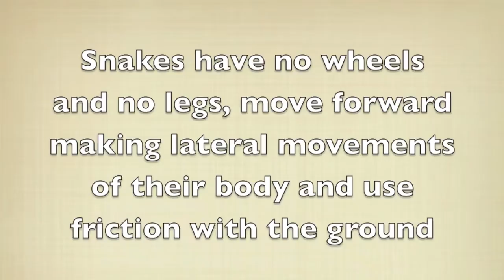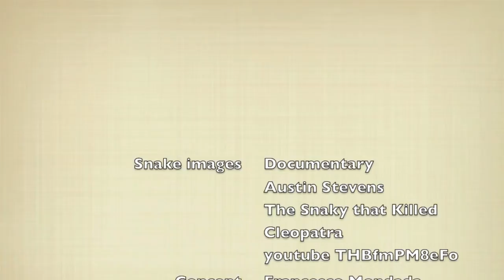Snake robot using Thymio II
Snake robot using a set of Thymio II robots. More about Thymio II under